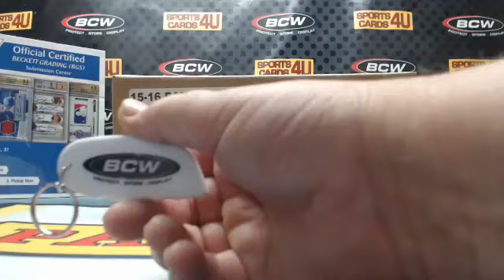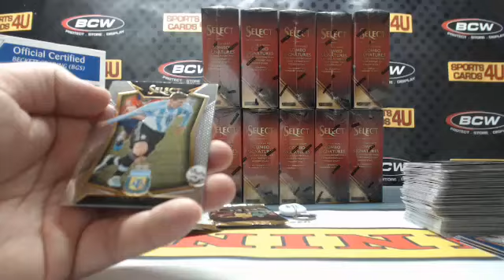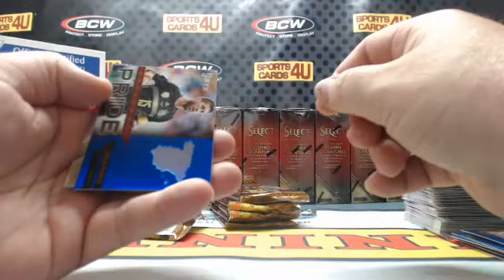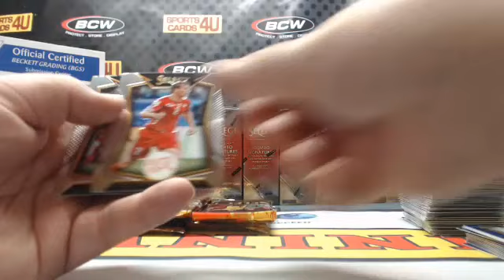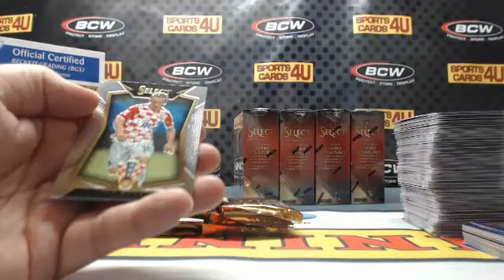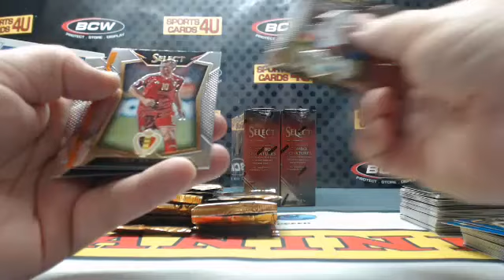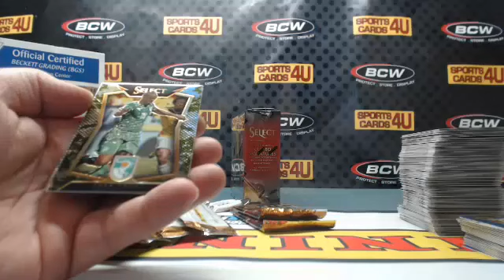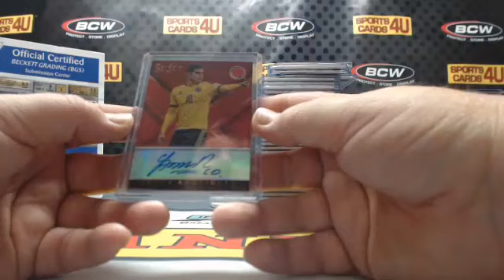2015 Panini Select Soccer 12Box Case Team Break #30 (Ended 2-25-16)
2015 Panini Select Soccer 12Box Case Team Break #30 (Ended 2-25-16) - Captured Live on Ustream